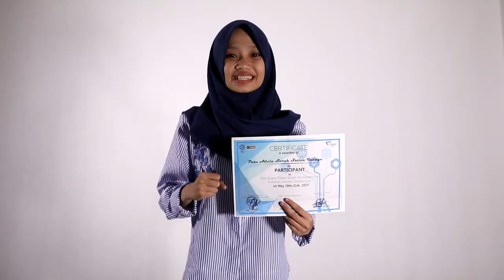Mahasiswa Berprestasi UISI 2017 - Universitas Internasional Semen Indonesia